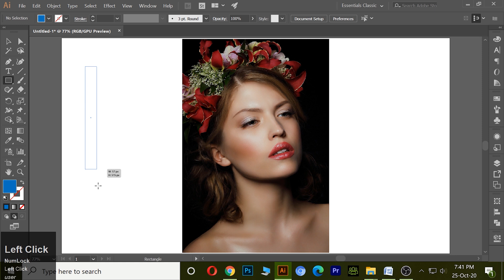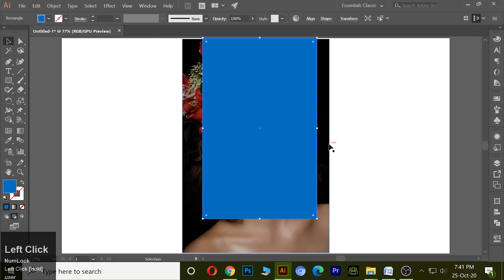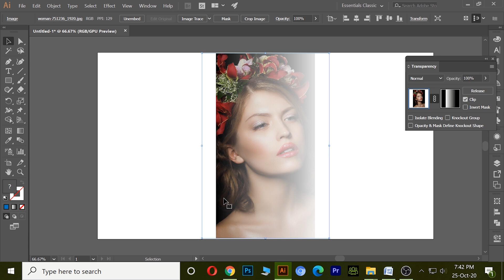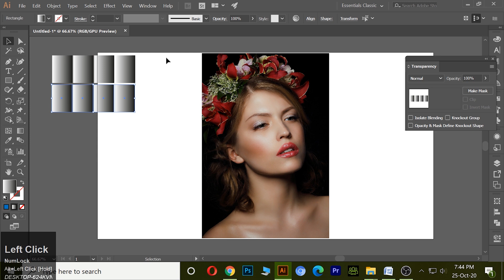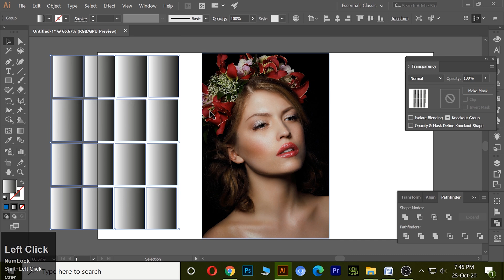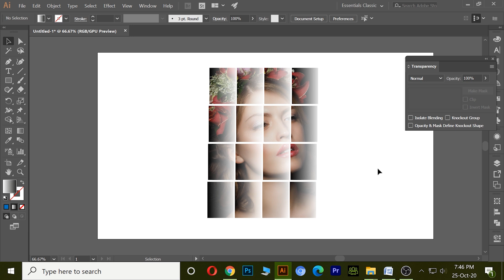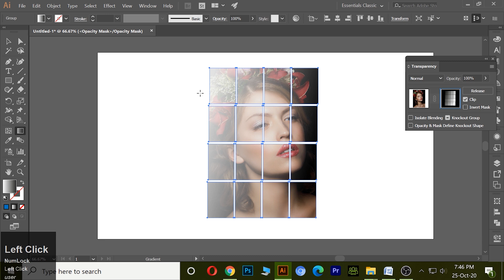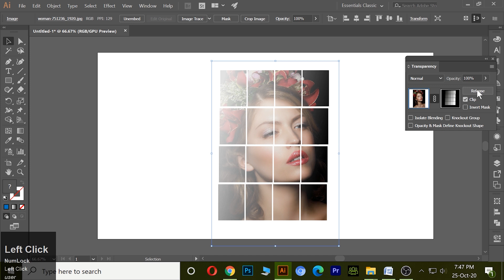Gradient or Opacity Mask in illustrator | Clipping Mask in Illustrator | Best illustrator Tutorial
This video explain gradient and opacity masking in the illustrator. To understand more quickly watch above link video for part 1 and  2 to complete 6 type of clipping mask in illustrator.

➨ Follow me On Following Social Media and Links